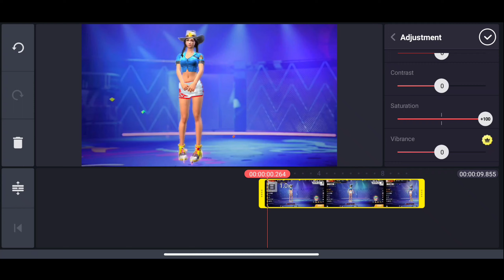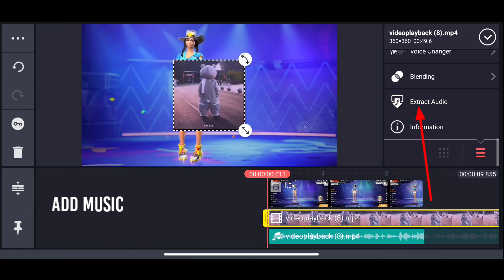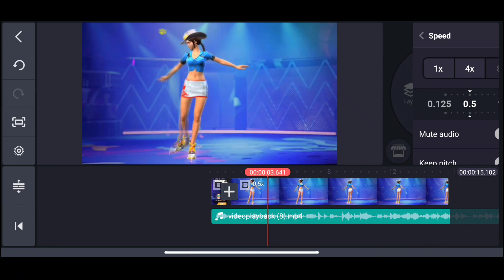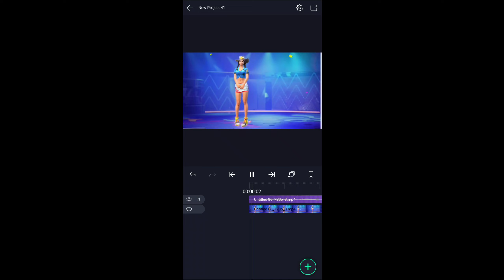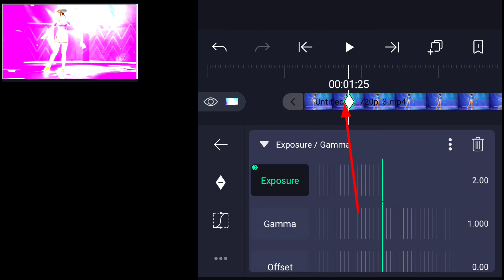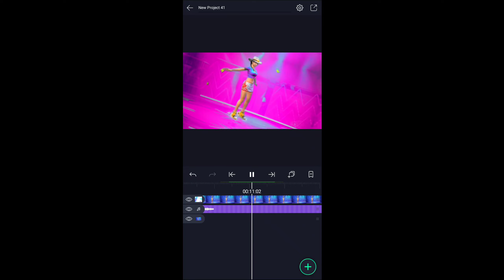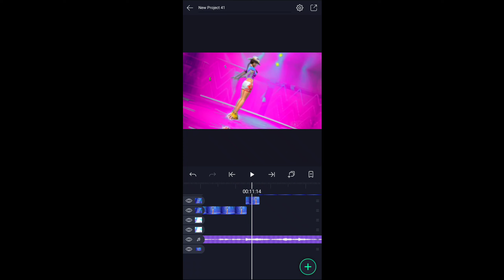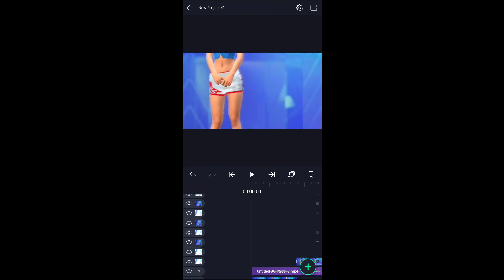TUTORIAL PRESET ALIGHT MOTION FF| 24K MOOD CUTE VERSION VIRAL TIKTOK | SADSCARM YT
HOW TO MAKE PRESET ALIGHT MOTION FF? PRESET ALIGHT MOTION  FF EDITING TUTORIAL?, How to make preset video?

2. Facebook:
3. Toktok

Used apps👇
🔵Mod kinemaster:

__SadScarm